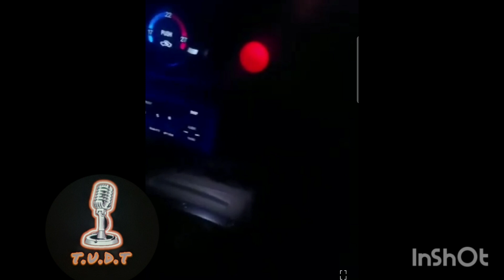The return of pimp snooky,international movie premiere,I am the manipulator.